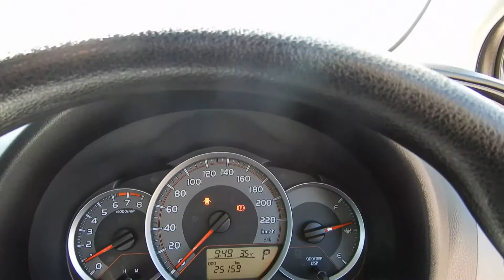2015 Toyota Yaris 404459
January Special. 2015 Toyota Yaris. 24000kms, one owner, Full service history, Fantastic condition. $13990. This one wont last long. Enquire now. Call Anthony on 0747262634.